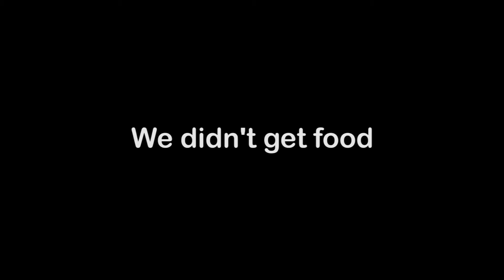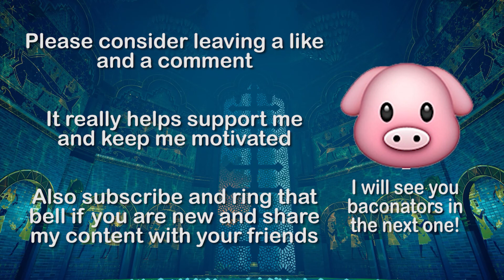Abzu Episode 2 - The Super Triangle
In today's episode, we continue from where we left off in Abzu Episode 1. I also bring on a special guest. Together we try to tackle the mysteries of the ocean and come across many special surprises along the way. Please enjoy the 2nd installment of this series and the next one should hopefully come a bit quicker.